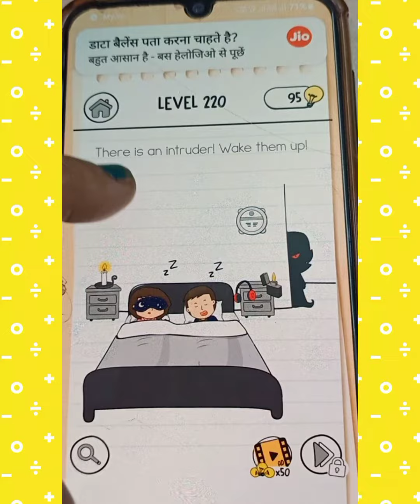220 There is an intruder wake them up